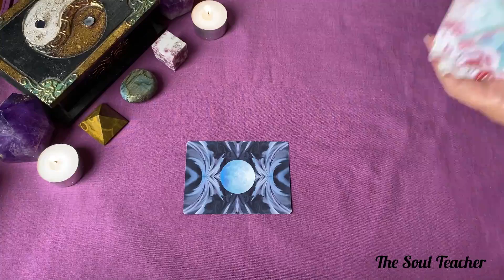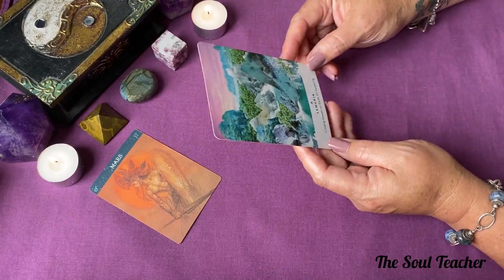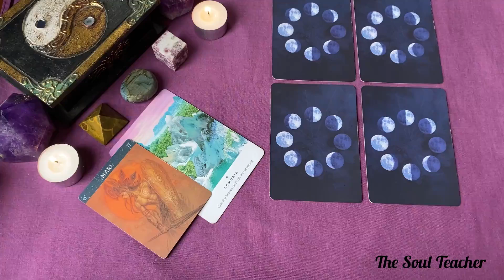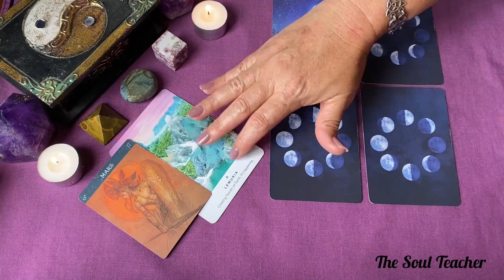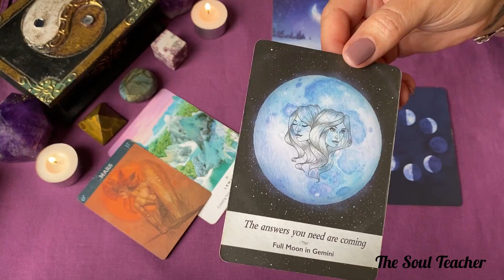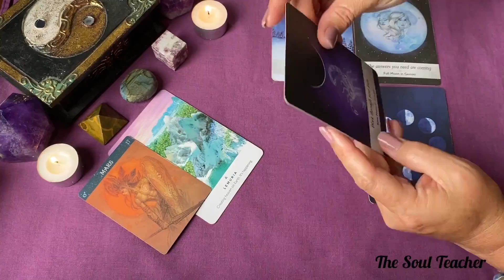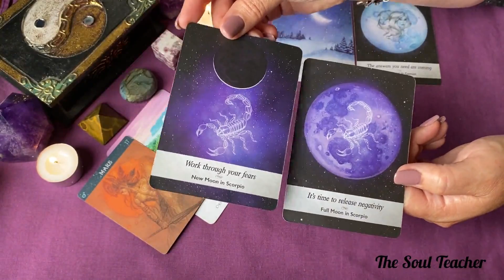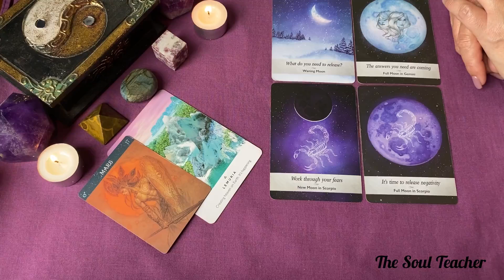Aries ~ Full Moon in Aries ~ Faced with the decision to become fully awake or to go back to sleep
I OFFER PERSONAL READINGS:

20 Minutes          $20
30 Minutes          $30
40 Minutes          $40

Decks used in this reading:
The Psychic Tarot ~ John Holland
Wisdom of the Oracle ~ Collette Baron-Reid
Work your Light Oracle ~ Rebecca Campbell
Zodiac Oracle - Barbieri